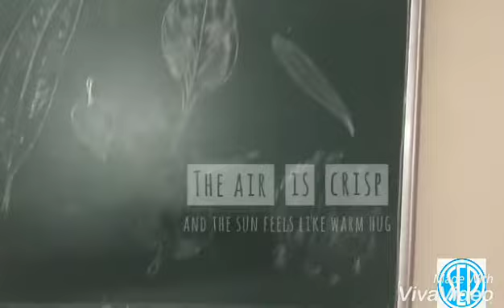ધોરણ 3 ના વિદ્યાર્થીઓ / નવા અભ્યાક્રમનું શિક્ષણ પ્રવૃત્તિ દ્વારા | Sahjanand Education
NCERT સિલેબસ પર આધારિત
ધોરણ 3 ના ભૂલકાઓ ને ક્રિયાત્મક જ્ઞાન આપવામાં આવ્યું.